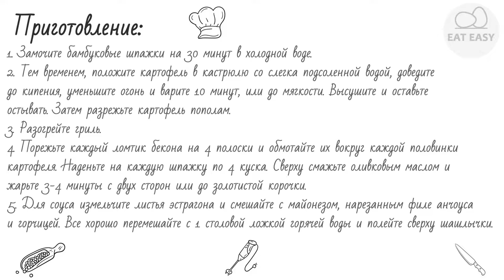Шашлыки из картофеля и бекона с соусом из эстрагона ОТЛИЧНЫЙ РЕЦЕПТ!